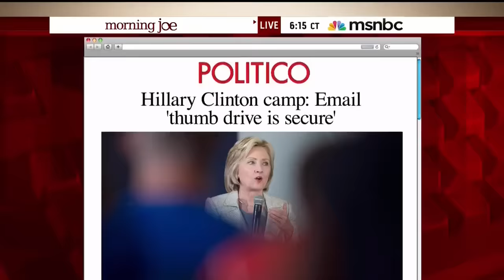Todd: Clinton created burden on the State Department with email choices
Chuck Todd, Morning Joe
7/31/15